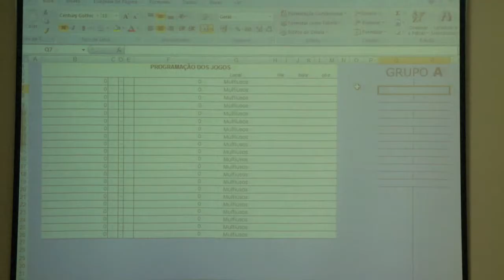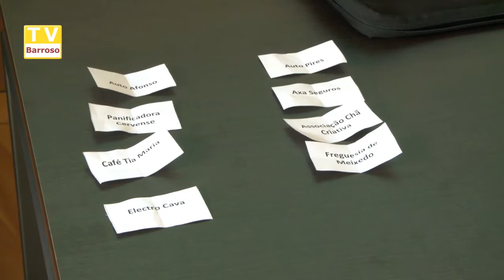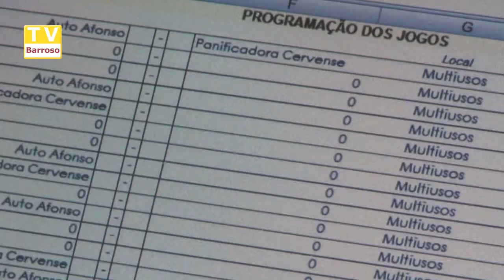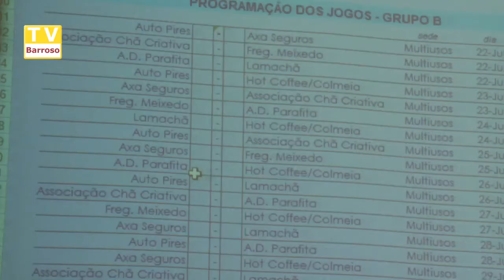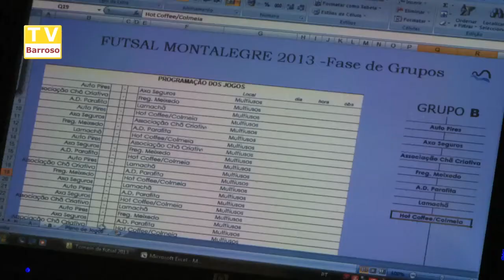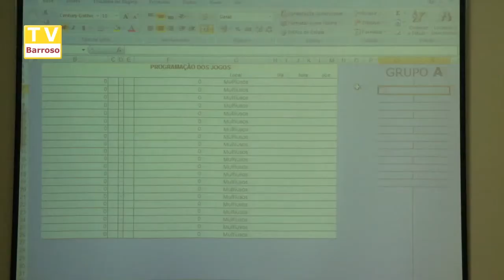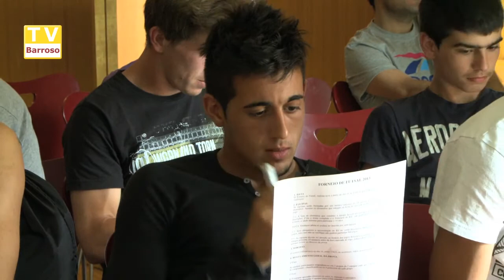sorteio_torneio_de_futsal_13'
Reportagens